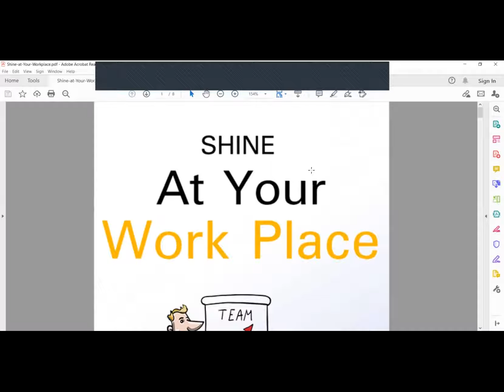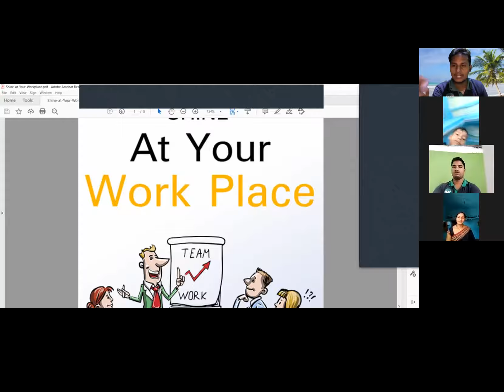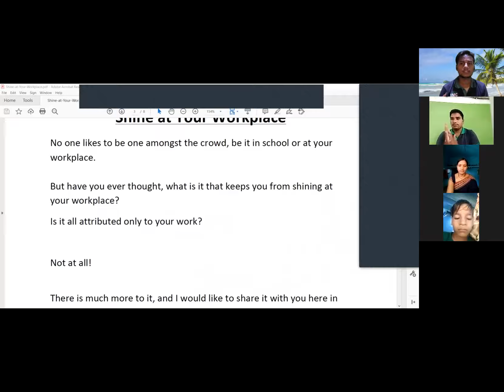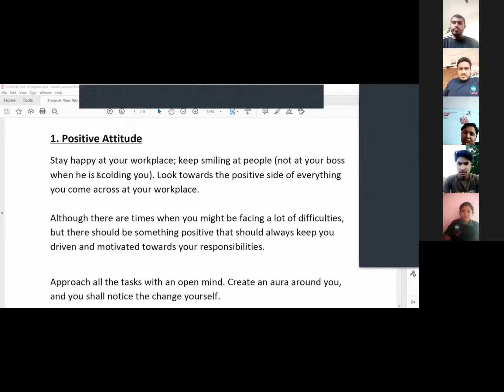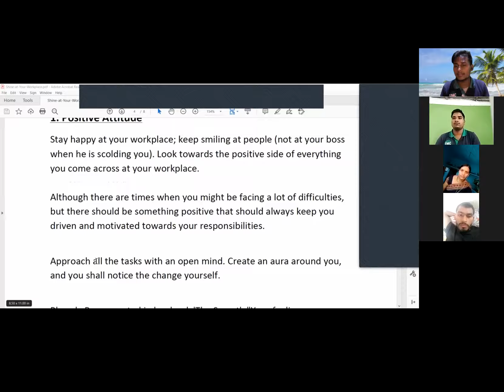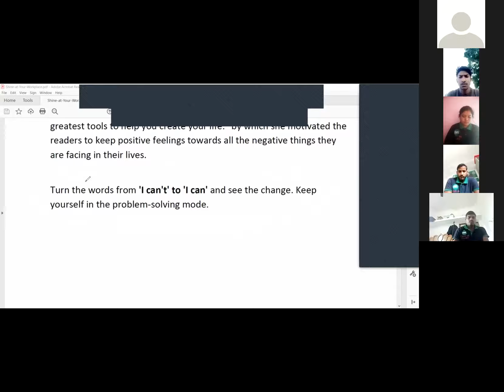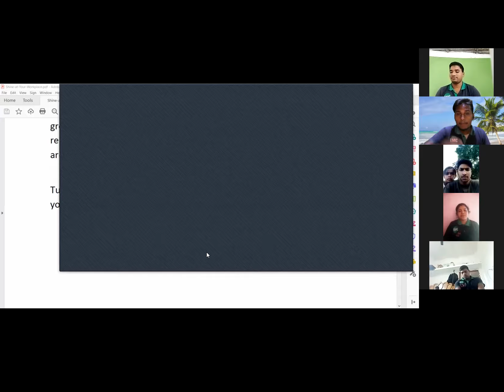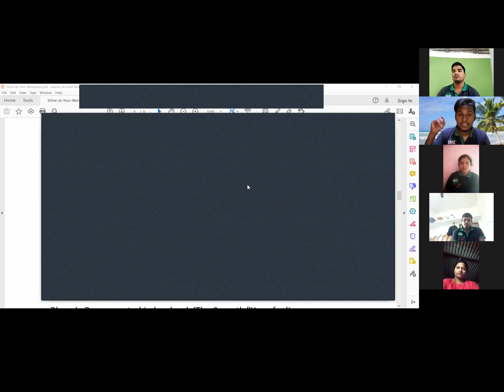Shine at your Work place l By Deepak Trainer @Deepak Trainer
Deepak Trainer
Deepak is name Who is the person to create his own brand value and His Mission to Empower the men and women to start there own career and We are hear to give satisfaction for youth and give them some kind of personal skill to make them better human being in their life.